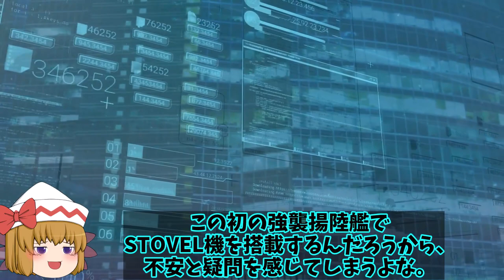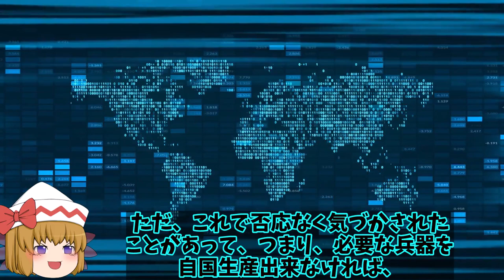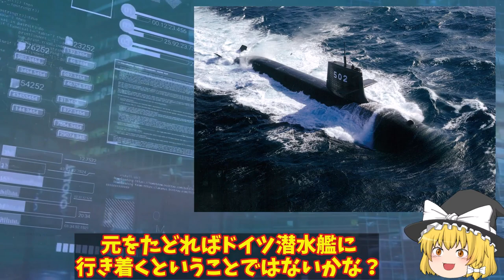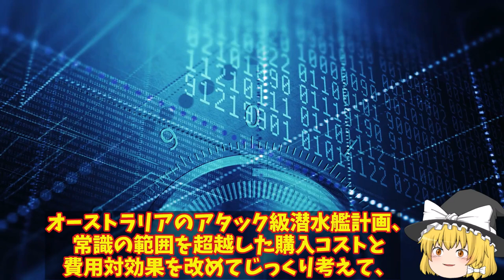豪州原潜決定するまでのアタック級の話！仏の潜水艦建造遅延は今につながっているのか？【ゆっくり解説・軍事News】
引用・転載「出典：海上自衛隊ホームページ」
引用・転載「出典：航空自衛隊ホームページ」
引用・転載「出典：陸上自衛隊ホームページ」